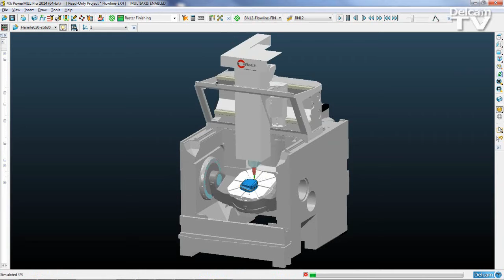PowerMILL & HermleC30 str630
HermleC30 programmed by PowerMILL software.